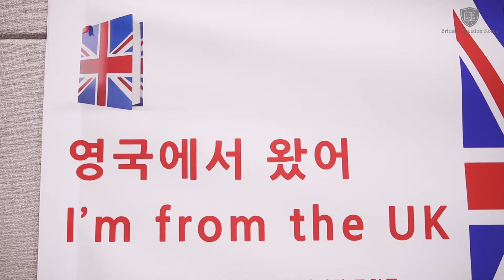2018 Global Youth Fair (UK TO KOREA) [British Education Korea]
[The British Prep]